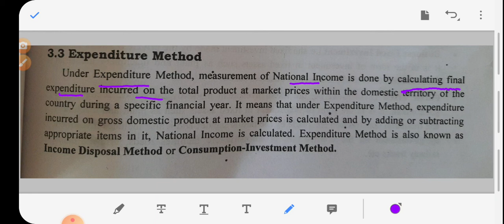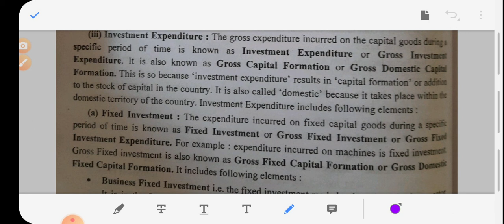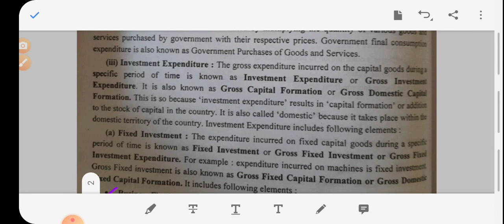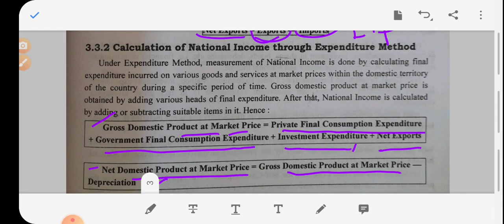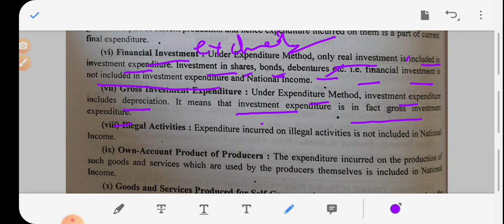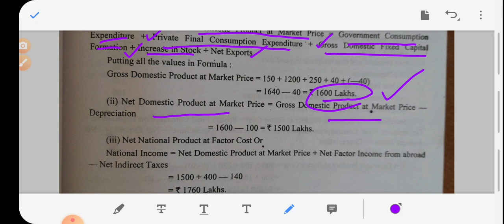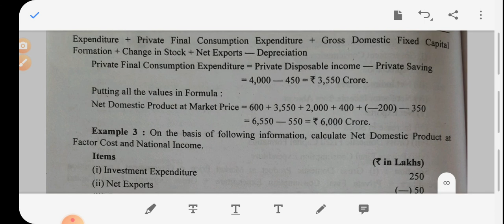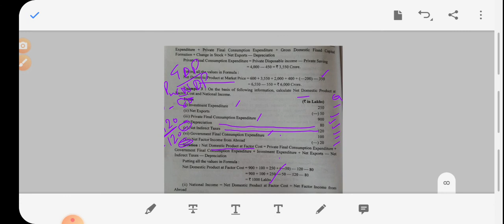#47# Expenditure method of national income